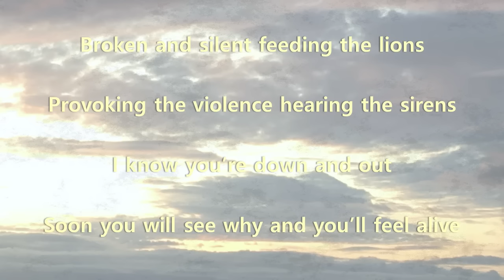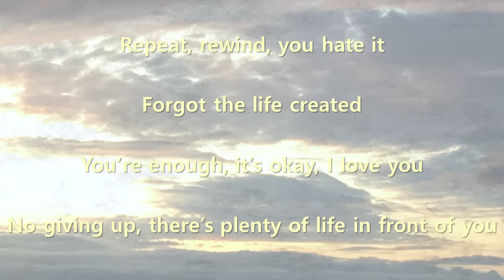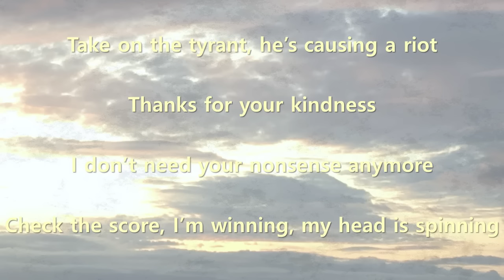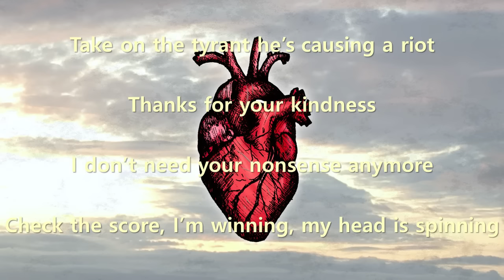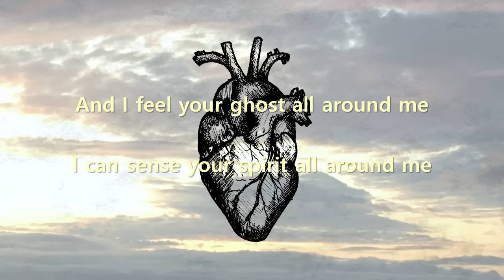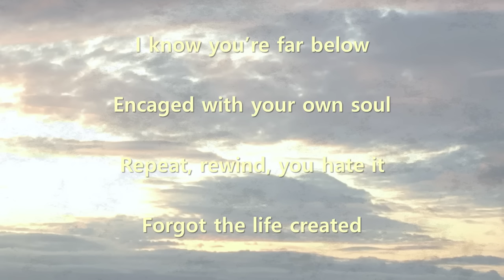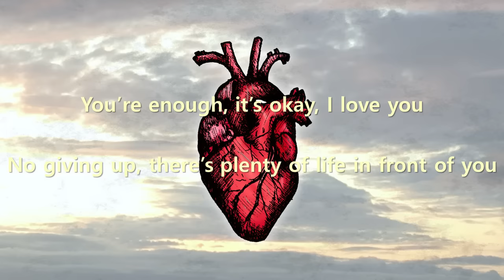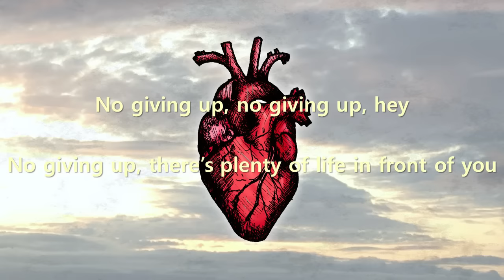Tony Gebhard - Plenty Of Life (Official Lyric Video)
The second single off my 4th upcoming album, Soldier. 🎧

Any and all support goes an extremely long way. 🌟

A song about self love. The affirmation we forget to give ourselves when our moment of confidence misfires.

Lyrics: 📃

V1:
Broken and silent, feeding the lions
Provoking the violence, hearing the sirens
I know you're down and out
Soon you will see why
And you'll feel alive
You remind me of a shooting star
Just a loving heart with a scar

C1:
I know you're far below
encaged with your own soul
Repeat, rewind, you hate it
Forgot the life created
You're enough, it's okay, I love you
No giving up
There's plenty of life in front of you

V2:
Take on the tirent, he's causing a riot
Thanks for your kindness, I don't need your nonsense anymore
Check the score, I'm winning

B:
I see the sky
Darker clouds, they come
Black out all the sun
The world has got a lot of stories from the gutter
Fading away
Just hold my hand, my brother
Climate is getting hotter
It's okay, it's okay
And I feel your ghost all around me
I can sense your spirit all around me

C3:
No giving up
Oh
No giving up, no giving up
Hey
No giving up,

Credits
Credits:

Thanks to my brother over at, Annihilation Audio, for the lyric video.

Thank you to, Kiko Picasso, for the artwork.